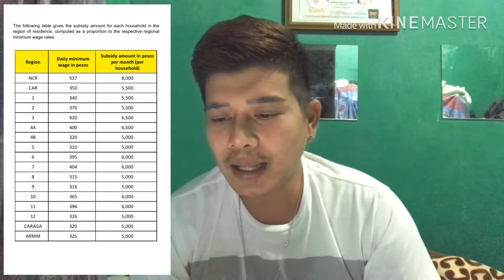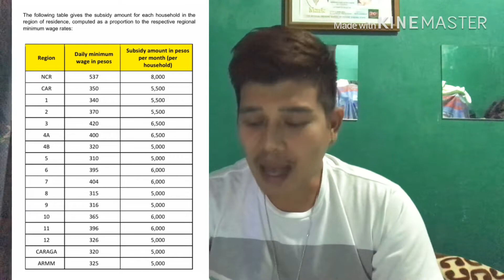Paano mag avail ng 5k to 8k Cash Assistance Mula sa Gobyerno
Naririto ang ilan sa mga pamamaraan upang maka avail tayo ng tulong pinansyal mula sa Gobyerno. Aabot ito sa halagang 5k - 8k depende sa rehinyo kung saan ka nabibilang.

Maari din ninyong mabasa ang kumpletong detalye / impormasyon ukol sa “Social Amelioration Program” ni Pangulong Duterte sa mga link ito:

Naway nakapagbigay ako ng kahit konting impormasyon na maari ninyong maging panuntunan sa pagkuha ng tulong pinansyal mula Gobyerno.

Ang lahat ng impormasyon na nasasaad sa video ay nakatala at matatagpuan sa DILG Site at Philstar News. Walang idinagdag ang may akda na anumang bagay o kwento  sa kanyang mga ibinahagi.